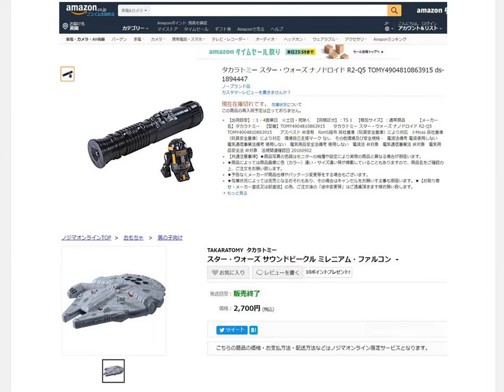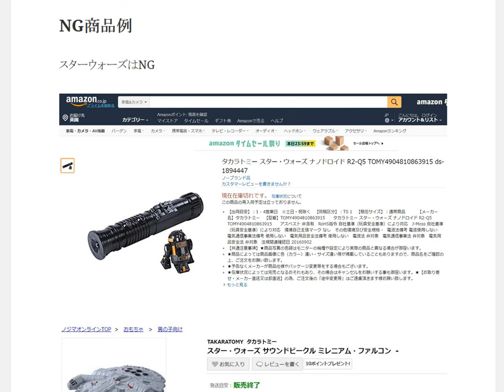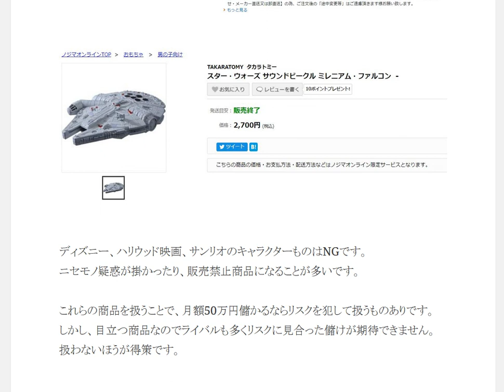NG商品例スターウォーズなどライセンス管理が厳しい会社の商品はNG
1日10分で月10万円を稼ぐ! Amazon輸出ビジネスがわかる本　出版社:ソシム (2013/11/22)